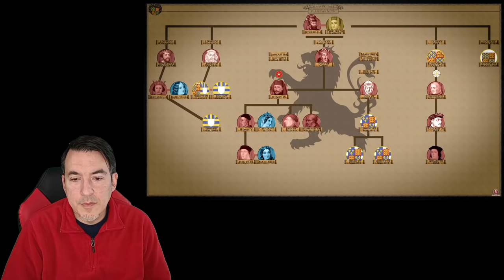Britain's Bloodiest Battle - TOWTON - A Historian Reacts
Tier 3 - Matthew Calderwood, Kyle Hosea, Brandon Grams, Qethsegol, Robin Svensson, Austin White, Chris Curtis, John Molden, Peter Gadja, Raoul Kunz, Typhon, SGTMcAllen, David Storey